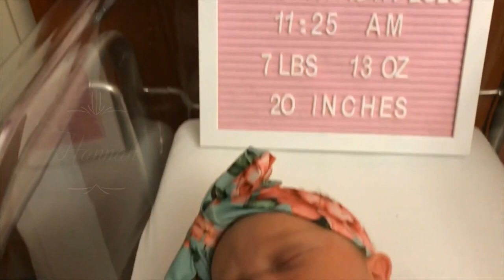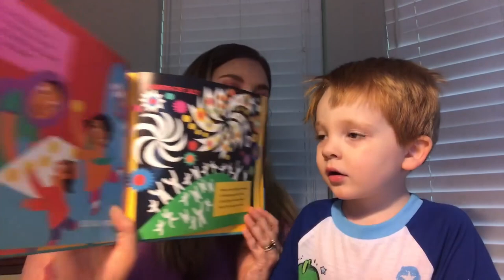Teaching Ideas For The Preschool Theme 4th Of July Part 1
4th of July is in a couple of days and James was excited to do some more activities!  In this video we say some Independence Day songs and poem, made a flag craft and James practiced sorting stars in their different sizes!  I hope your preschooler enjoys these activities as much as James did!